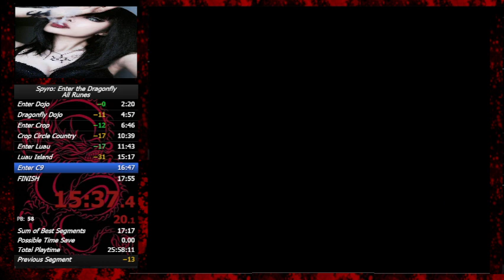almost killed the category lol